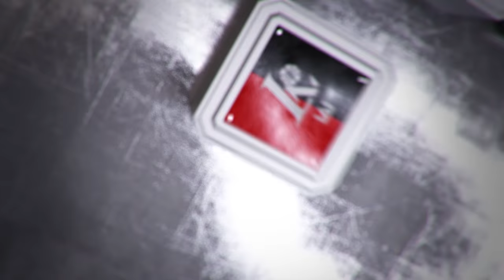R.Cvirka: „Tai buvo vienos geresnių rungtynių“